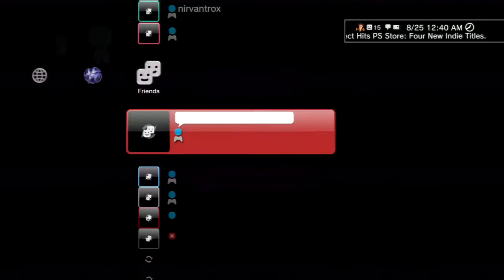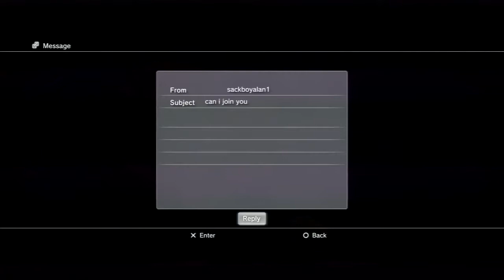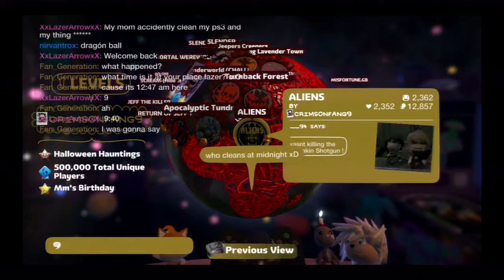OVERLOAD S2 Episode 02 - Super Soldiers